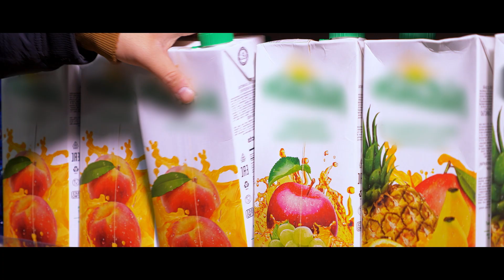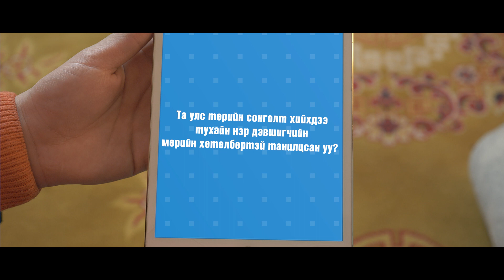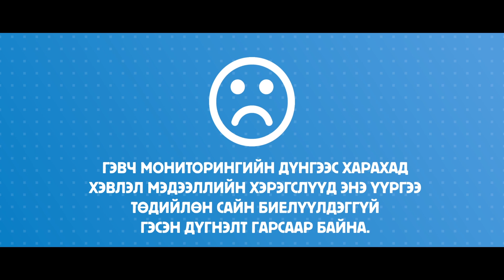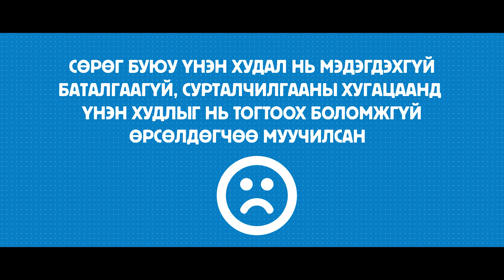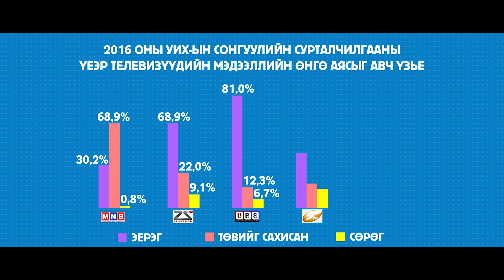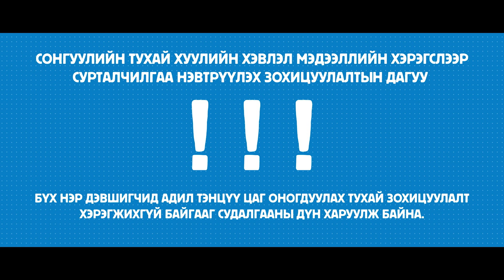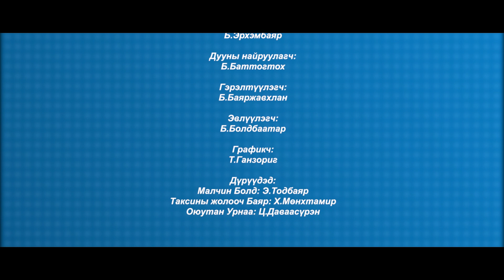"Мэдээллийн цаана" Сонгогчдын боловсролд зориулсан баримтат кино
Энэхүү бүтээлийг Нээлттэй Нийгэм Форумын дэмжлэгтэйгээр Глоб Интернэшнл төв бэлтгэв.